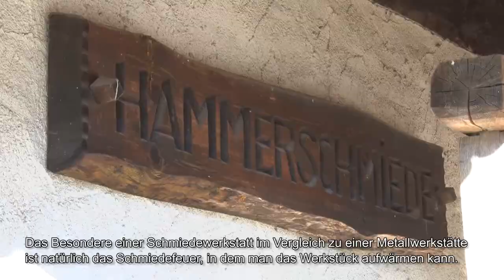Vogtsbauernhof: Handwerksvorführung - Schmied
Er war ein sehr gefragter Mensch im Dorf, doch wenn man den Satz: „Du bringst mich zur Weißglut!“ aus der Schmiede hörte, wusste man, dass es besser war, Abstand zu halten. Was hat es mit der Weißglut auf sich? Warum ist es in einer Schmiede so dunkel? Und wie heißen eigentlich diese ganzen Werkzeuge? Unser Schmied, Dr. Peter Müller, bringt Licht ins Dunkel.